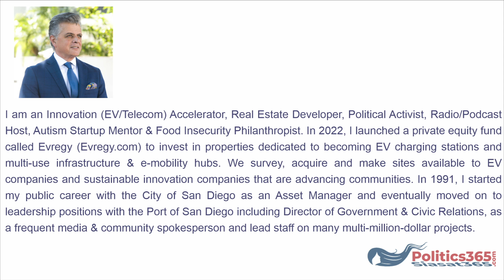Politics365.com Podcast with Javad Heirannia on KIRN670AM, Los Angeles, CA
Javad Heiran-Nia directs the Persian Gulf Studies Group at the Center for Scientific Research and Middle East Strategic Studies in Iran. He is currently working on a book about Iran's middle class.